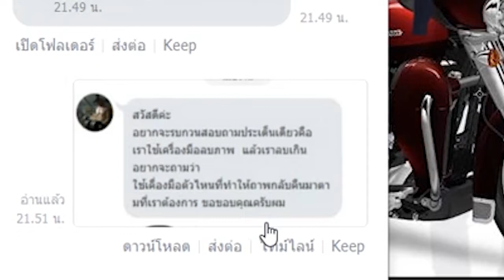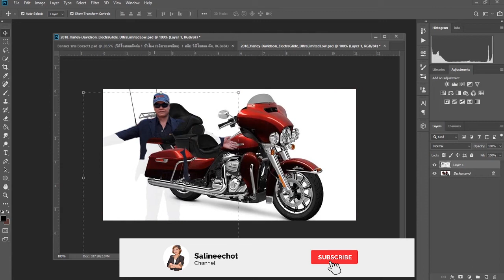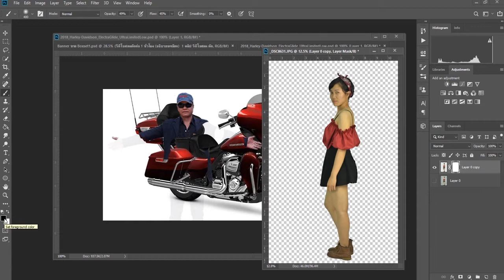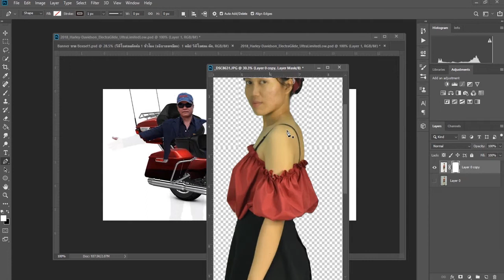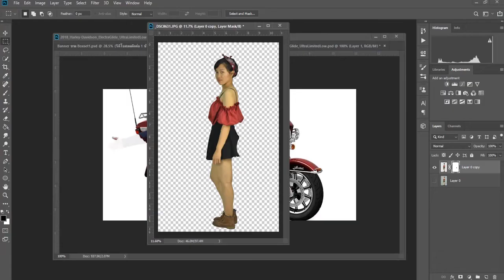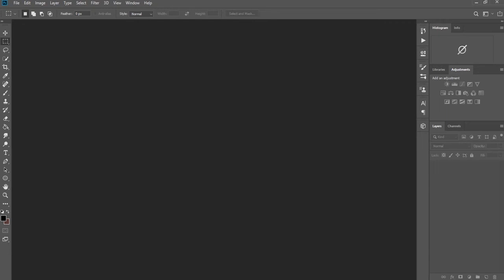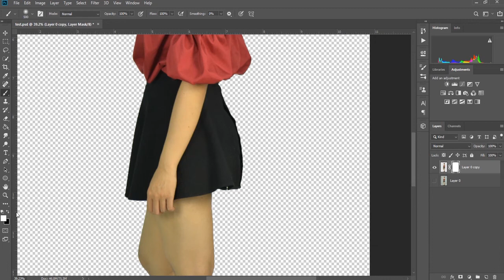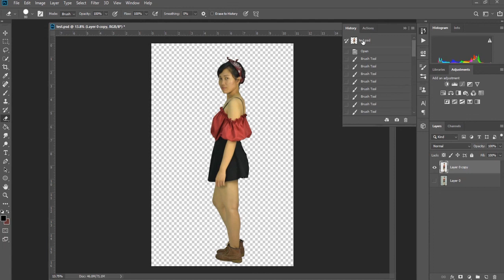Photoshop ลบภาพเกิน แล้วจะให้กลับมาเป็นเหมือนเดิมใช้เครื่องมืออะไร BY Salineechot